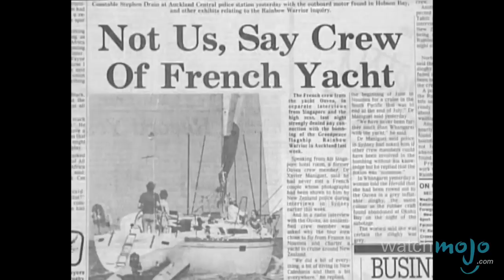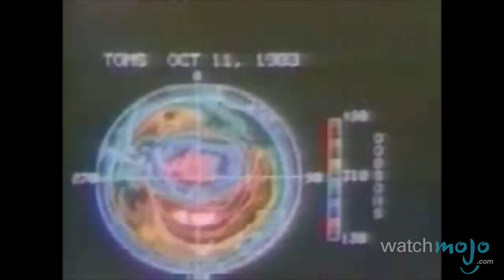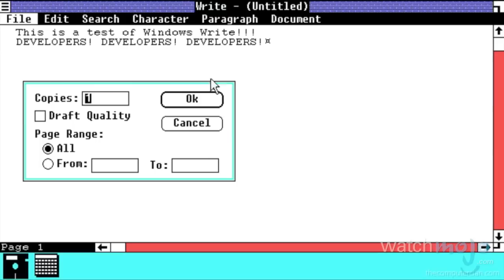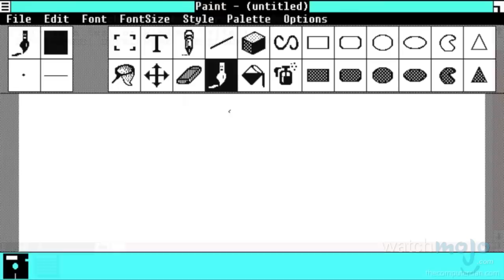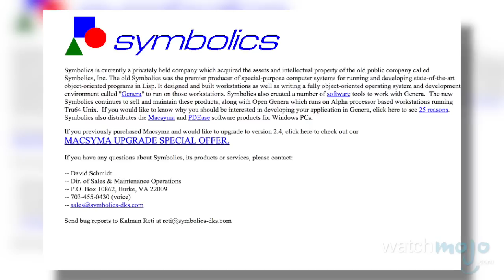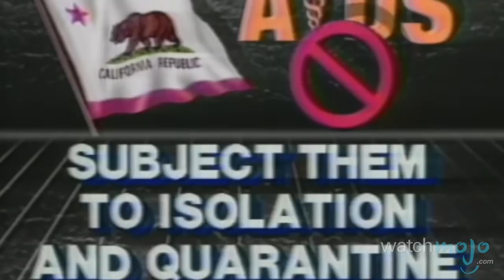Top 10 Most Memorable Events of 1985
This was the year that dared to ask 'what happens to us in the future?' as we count down our picks for the Top 10 Events of 1985.

Special thanks to our users MikeyP and Kris A for submitting the idea on our Suggestion Tool